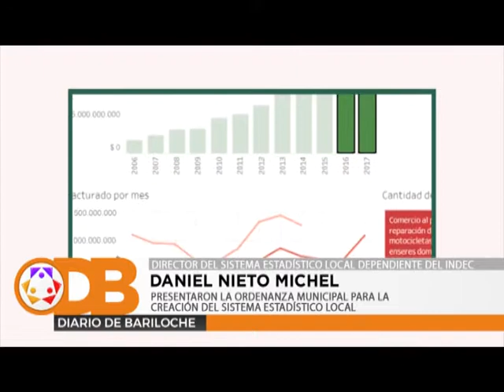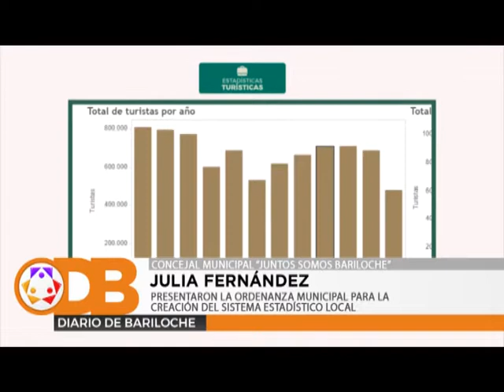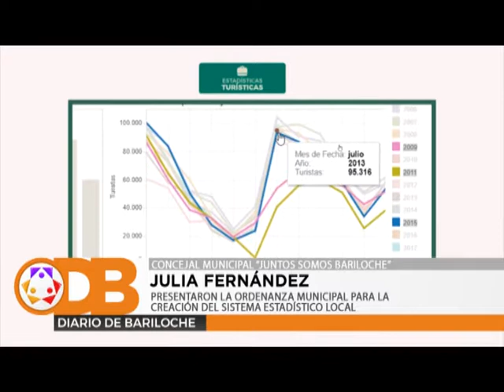PRESENTARON LA ORDENANZA MUNICIPAL PARA LA CREACIÓN DEL SISTEMA ESTADÍSTICO LOCAL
Presentaron la ordenanza de creación del sistema estadístico local. Una propuesta por parte de la Municipalidad de Bariloche, INDEC y la UNRN que permitirá acceder a todos los ciudadanos a las estadísticas, de turismo, económicas y humanas de la ciudad. Dialogamos con Daniel Nieto Michel del INDEC y con la Concejal de JSB, Julia Fernández.